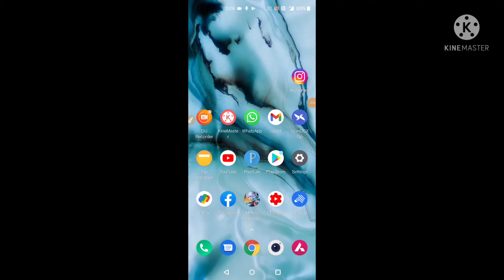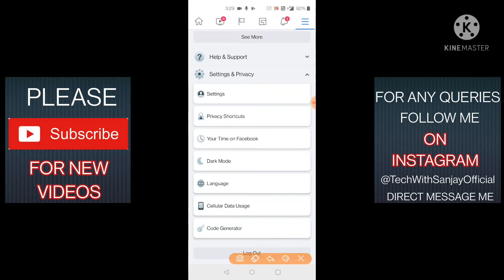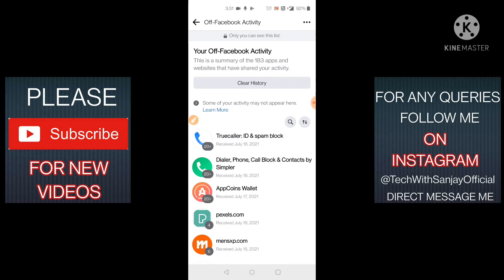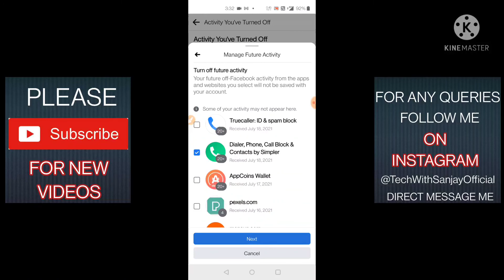Facebook Share Our Information To Other App Check Out Now All This Apps And Turn Off Now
Your Queries...
1. facebook settings
2. facebook
3. facebook privacy settings
4. facebook setting
5. facebook hidden settings
6. facebook all settings
7. facebook security settings
8. facebook followers settings
9. facebook followers settings 2021
10. facebook security and login settings
11. all facebook settings
12. facebook tips and tricks
13. facebook secret settings
14. facebook safety settings
15. facebook a to z settings
16. facebook settings privacy
17. facebook profile settings